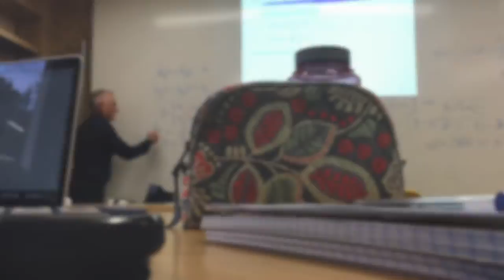N.U. in Spring Greece Izzy Berzsenyi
NOT MY MUSIC. Music by Alaska by Maggie Rogers